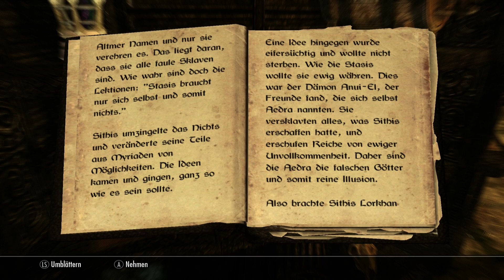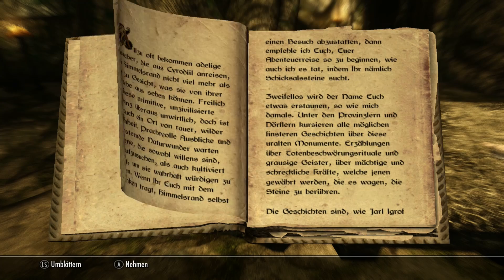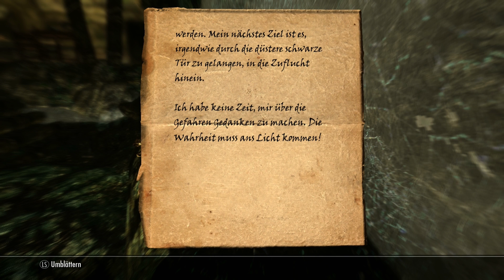Let's roleplay Skyrim Deutsch - Staffel 5 Teil 21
Rollenspiel: Skyrim

... die Dunkle Bruderschaft - Teil 1.